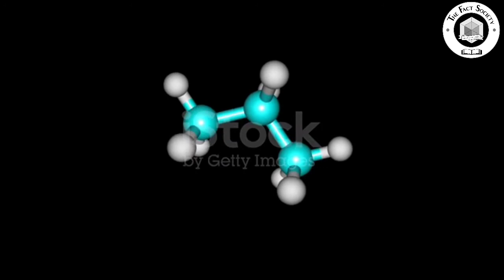Alcohal Petrol & Hydocarbon ke About Important Fact(The Fact Society)